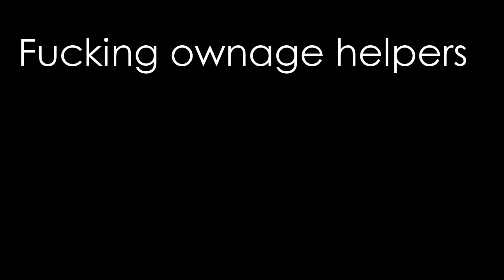RSMV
.READ DESCRIPTION.

Yeah, Simple. No editing.
I don't really consider drag and dropping editing. Took me literally a day. 2 hours all together. Back to break guys, be back in december!

Also, i know most of the community doesn't like rap. But I enjoy it. Not rap like 50 cent, fake gangster shit, but real, hardcore, rap.
EL-P is a fucking lyrical genius.
This song is about the zombies intellectuals have to deal with everyday.
The arrogant. The fools.
The once who feed off confidence, Lust, Drama. And so fourth.
That's how i interpreted the song.

Also,
I'll be back with an other video. Dont worry.